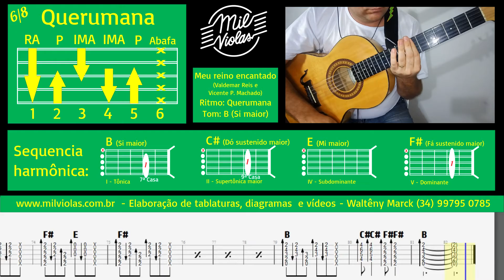Meu reino encantado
Vídeo explicativo da música ''Meu reino encantado'' de Valdemar Reis e Vicente P. Machado. que será tocada no grande encontro das mil violas dia 28 de Outubro de 2017 na Arena Sabiazinho em Uberlândia-MG.